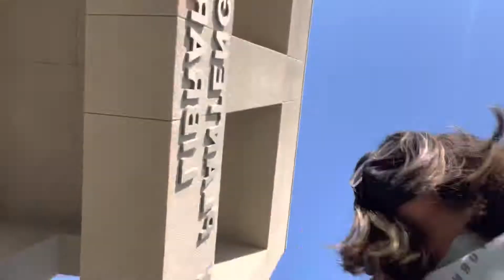Idk what this is ….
Me kasandra and Arabella just laugh the entire video